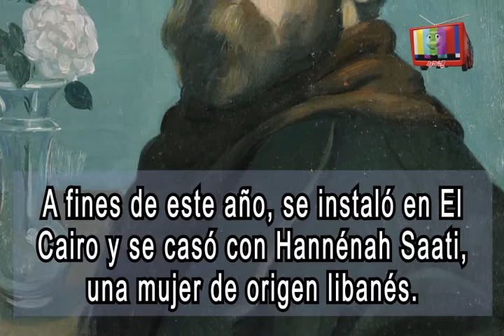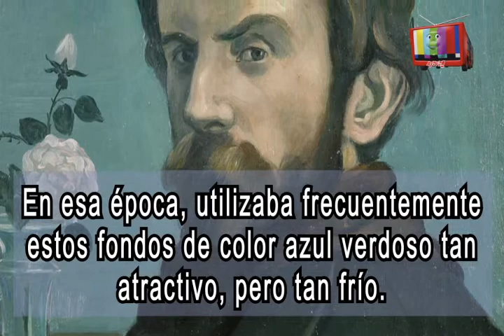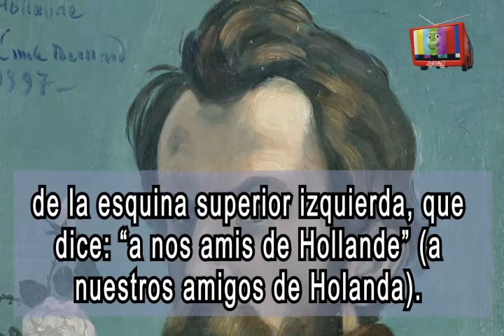VIVA EL ARTE Autorretrato de Emile Bernard